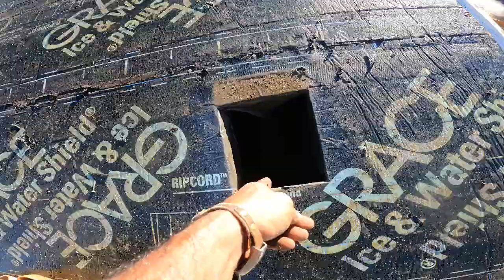A pitch of 2/12 is the minimum for shingles made of asphalt, Low-sloped roof. Modified bitumen#usa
Torch down roofing (sometimes referred to as “torch on” roofing) is so named because it requires an open-flame propane torch. Modified bitumen has an average life expectancy of about 20 years, possibly more with proper care and maintenance. Modified bitumen is thought of as the evolutionary cousin of the built-up roofing systems (BUR) that have been used on low-slope roofs for more than 100 years. It is made of asphalt combined with polymerized rubber or plastic, then reinforced with fiberglass to create a rugged-yet-flexible waterproof membrane.